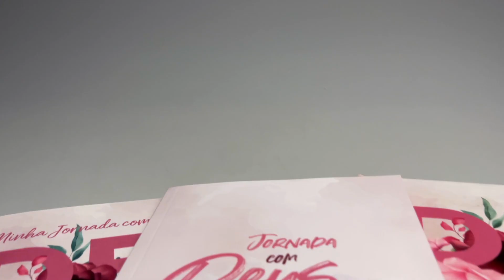Kit Bíblia + Guia Bíblico + Livro de Oração | Jornada com Deus Através das Escrituras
Paginas: 1.294
Formato: 14 x 21 cm
Editora: Penkal
Idioma: Português